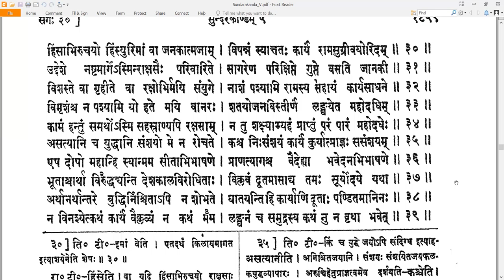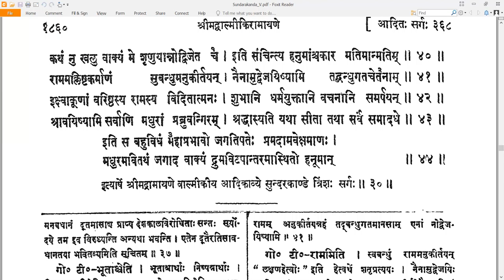30 Valmiki RamayaNam - वाल्मीकि रामायणम् - SundarakAndam सुन्दरकाण्डम् Sarga 30 सर्गः ३०